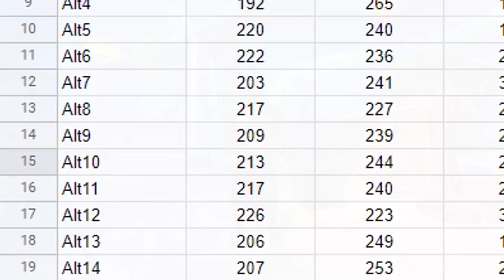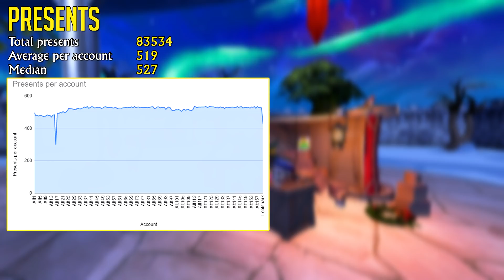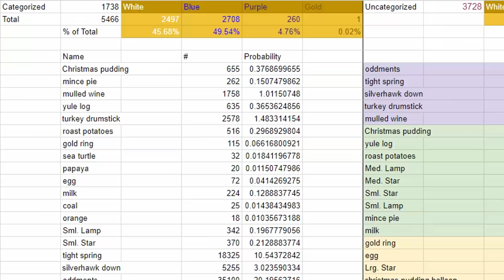How Rare were Golden Presents really? (80000+ Presents breakdown)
In this video I go over perhaps the biggest sample size of christmas paper recorded during the christmas event and how many of each present were obtained. I also cover how rare the golden presents were and how rare the green santa was.

0:00 Intro
0:17 How is it possible to obtain so much Christmas paper?
1:46 Breakdown